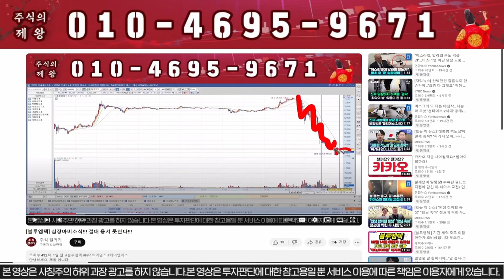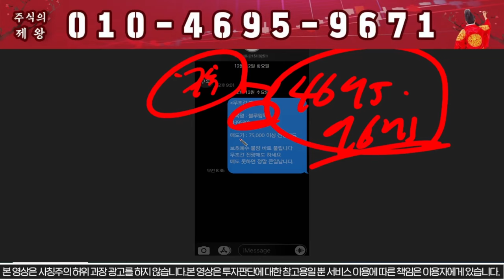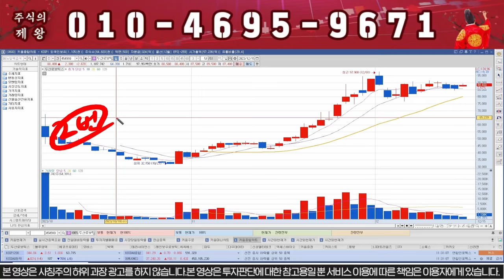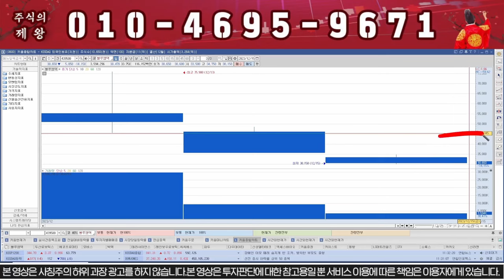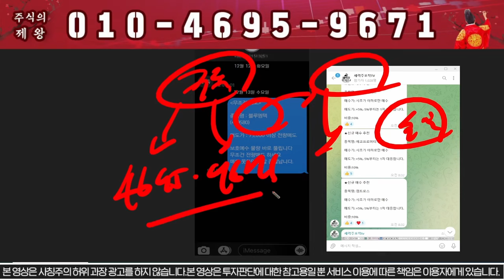블루엠텍 "여기" 까지 올라가면 19,000까지 폭락합니다!!!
1) 주식이 어려우신분
2) 손실만 보시는분
3) 종목 선정이 어려운신분